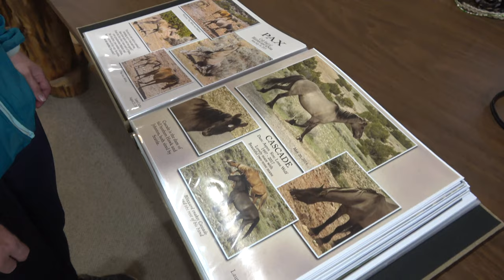CtW 38 // New Routines on the Road with Full Time Truck Camper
Everyone has their own routines when it comes to full-time RV life. And while we lived out of our truck camper during the 4 months we did not have our truck, we had to readjust to life back on the road.

In this episode we'll take you into our daily morning routine, as well as to address one of the most important maintenance routines you can have.

Living full-time in your RV means you have to take the time to maintain your RV. After all, it is your home and likely all you own. So the investment of time and a little money from time to time is definitely worth it!

* AeroPress Coffee and Espresso Maker